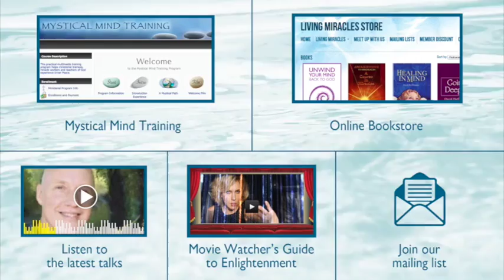ACIM Teachers Allow Yourself to Be Awakened David Hoffmeister, A Course In Miracles ACIM Teacher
ACIM Teachers Allow Yourself to be Awakened - David Hoffmeister ACIM shares how you cannot wake yourself, but you can allow yourself to be awakened. Resign now as your own teacher and call for Spirit's help. Be taught through, by demonstrating a forgiving attitude. Desire the peace of mind that you deserve. You may encounter ego backlash. Don't analyze the darkness; say "oops" and hand it over to the Holy Spirit.

David helps the mind soar beyond a mere "intellectual grasp" that is taught by many teachers, as his life of trust and Divine Providence and consistent peace of mind demonstrate.  ACIM is not a play of ideas, and is meant to be used by the Holy Spirit and Jesus to lead the sleeping mind to accept the Atonement and Awaken.  David's clarity and demonstration is unsurpassed, and the Presence of Light and humor stream through his thoughts and words and actions and attitudes.  Many times David and his Awakening Mind & Living Miracles communities around the world have been described as the "fast track to Enlightenment."  Check out his teachings and his witness over the last 3 decades, and you will discover the Light within yourself reflected and demonstrated through David.

The Secret Teachings of all Ages: Amazon
spiritual awakening and the art of allowing (principle of allowance). jim carrey awakening interview

awakening 2 love - allowance - david hoffmeister acim.
the awakening!
Top 10 Anime Power Awakening Moments Where the Hero Goes Beyond his PowerLindea

 Inspirational video never give up / Why I dance

Secret Teachings of All Ages, by Manly P Jim Carrey Spiritual Awakening "We are all one"
Top 10 Anime Power Awakening Moments Where the Hero Goes Beyond his Power Lindea

the awakening of kosmic light !
 2013 - Top 10 Anime Power Awakening moments
i've been going back and forth on whether to do a course in miracles review...
learn more - introduction to “a course in miracles”: .. if you are looking for an acim audiobook that has a table of contents that is synced with the contents of the course we recommend the "a course in miracles 5-cd mp3 set" which is available here:  ..
a course in miracles part 2...

a course in miracles; coronavirus, the economy, and healing.